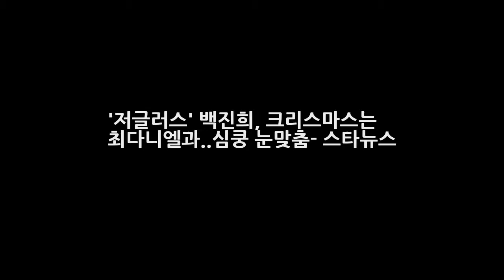저글러스 백진희 크리스마스는 최다니엘과..심쿵 눈맞춤- 스타뉴스 DKO 뉴스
사진제공=스토리티비 드라마 저글러스에서 백진희와 최다니엘이 크리스마스 밤을 함께 보낸다. KBS 2TV 월화드라마 저글러스(극본 조용·연출 김정현 제작 스토리티비) 측은 25일 백진희 최다니엘의 스틸컷을 공개했다. 백진희와 최다니엘은 극중 각각 리더를 곁에서 챙기고 보조하는 재능이 탁월해 임원들 사이에서 하늘이 내린 맞춤형 서포터로 인정받는 비서 좌윤이 역을 YB애드 영상사업부 상무이자 철저히 베일에 휩싸인 고대 미술품 같은 남자 남치원 역을 맡았다.